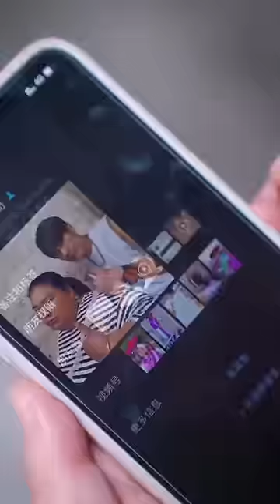The Battle Of Net Bar Return Again💥|Amazing Comedy Series|Detective Mom and Genius Son EP53|GuiGe 鬼哥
Please note that this video is an original short that complies with YouTube Community Guidelines. Hello everyone, I am GuiGe, and this is my only official channel on YouTube.
I will share you my pranks on my mom. Here are the clever me, my younger sister BoNiu who craves good food, and the “detective” Mom Rong.
We will start our family war in an amazing way beyond your imagination, the endings will be absolutely unexpected. All videos are original, hope we can bring you happiness.